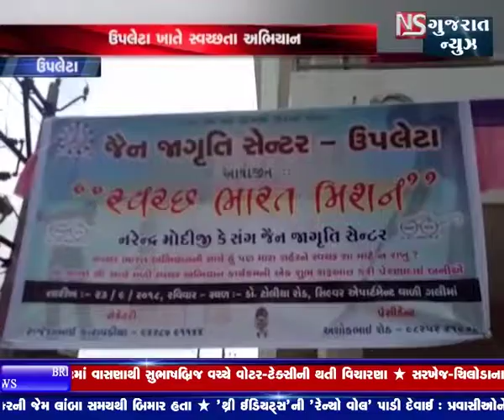UPLETA MA MAA UMIYADHAM KHATE YAGNA NU AAYOJAN KARAYU